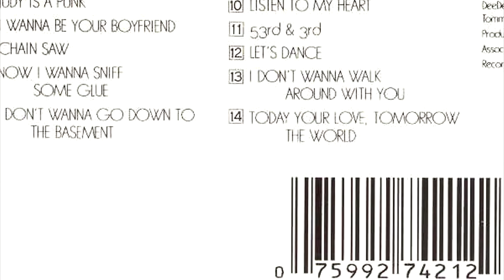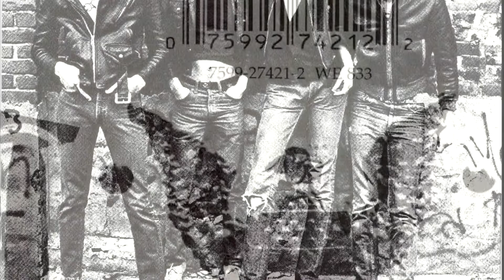Listen to My Heart - Ramones (1976) / RAMONES debut album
Ramones
Ramones (1976)

1. "Blitzkrieg Bop" - Tommy Ramone, Dee Dee Ramone 2:12
2. "Beat on the Brat" - Joey Ramone 2:30
3. "Judy Is a Punk" - Joey Ramone 1:30
4. "I Wanna Be Your Boyfriend" - Tommy Ramone 2:24
5. "Chain Saw" - Joey Ramone 1:55
6. "Now I Wanna Sniff Some Glue" - Dee Dee Ramone 1:34
7. "I Don't Wanna Go Down to the Basement" - Dee Dee Ramone, Johnny Ramone 2:35
8. "Loudmouth" - Dee Dee Ramone, Johnny Ramone 2:14
9. "Havana Affair" - Dee Dee Ramone, Johnny Ramone 2:00
10. "Listen to My Heart" - Dee Dee Ramone 1:56
11. "53rd & 3rd" - Dee Dee Ramone 2:19
12. "Let's Dance" (Chris Montez cover) - Jim Lee 1:51
13. "I Don't Wanna Walk Around With You" - Dee Dee Ramone 1:43
14. "Today Your Love, Tomorrow the World" - Dee Dee Ramone 2:09